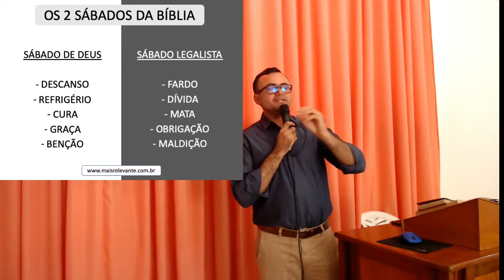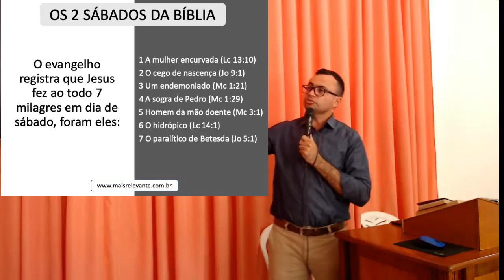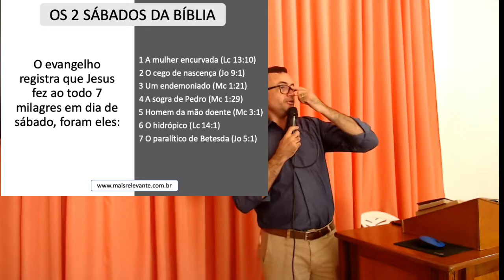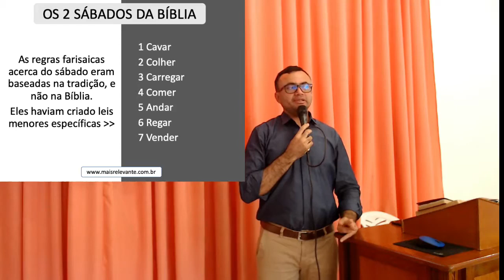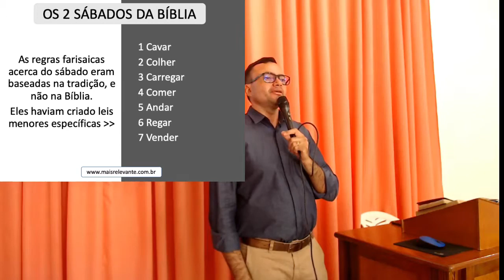Entenda de Vez o Sábado na Bíblia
Canal Pregação Adventista - YouTube